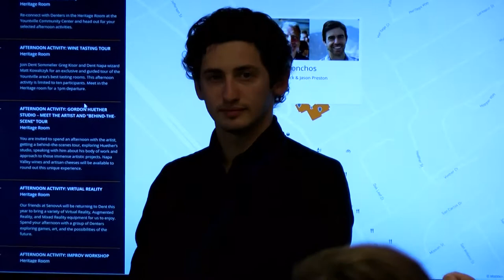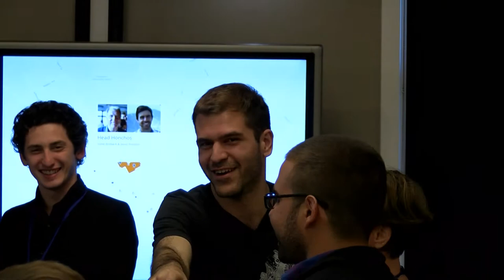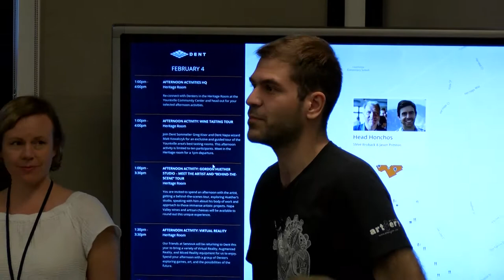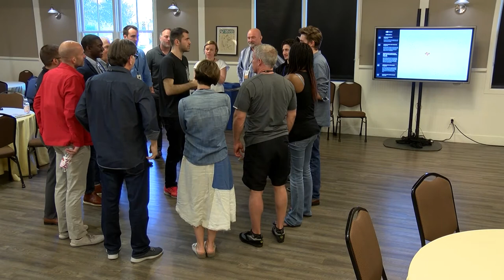Hosting DENT's Improv Workshop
Allen breaks down the neuroscience of improv and runs people through a variety of improvisational activities which put self-referential thinking to the side, enabling people to drop into FLOW.

Activities include the Mirror Game, Move Like This, One Word at a Time Storytelling, Rapid Fire, and Asking Deep Questions.

This Improv Workshop was conducted at DENT, a community for people who are putting a dent in the universe.